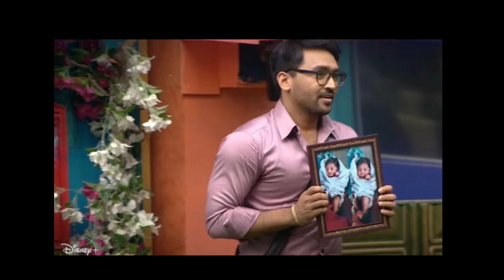Keerthi Bhatt Emotional Words On TV Serial Actor Keerthi Bhatt Getting Marriage